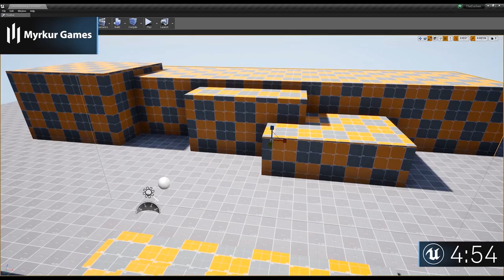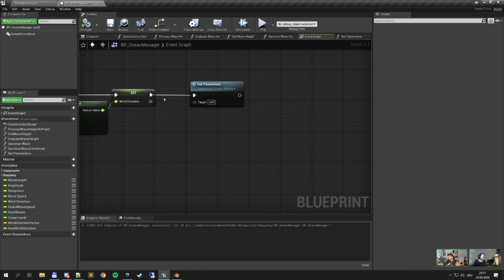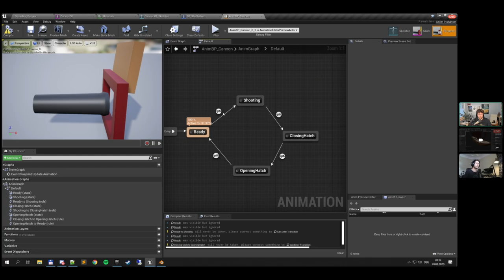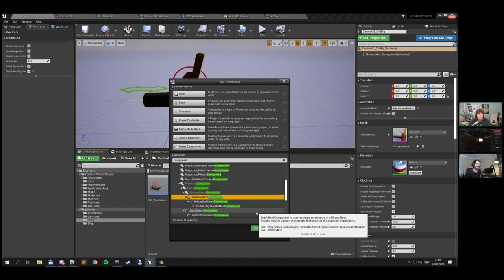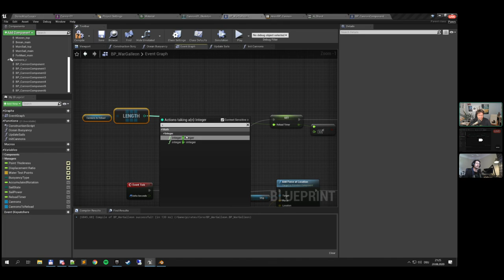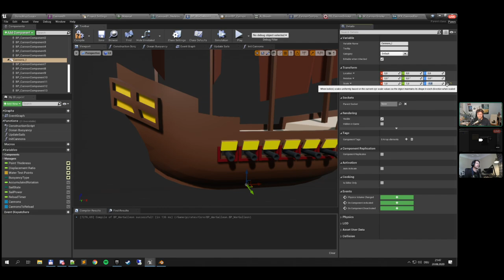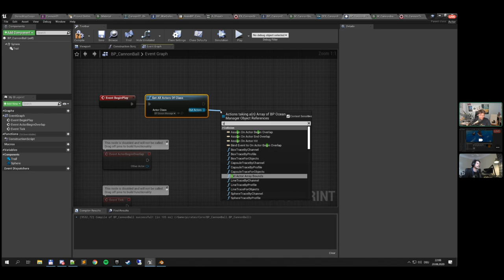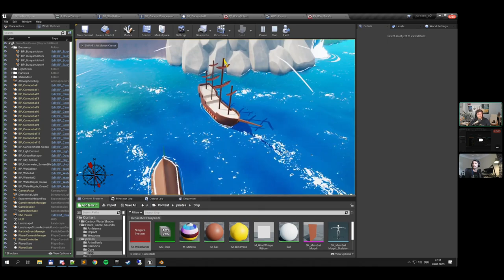Prototyping Sailing Mechanics, Part 2 | Inside Unreal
Last week we created our sailing mechanics and in part two we will continue our adventure! We'll start by creating cannons, animating them in engine with Control Rig and driving them with Animation Blueprints. Next we'll add effects using Niagara, a simple user interface created in UMG, and sound effects. If time permits we will also add a simple AI!

NEWS

Gamedec exemplifies how to incorporate complex branching pathways using Unreal Engine

Learn how to teach with Fortnite Creative in your classroom

Getting to know the developers behind Omno, Endling, and Revoider

COMMUNITY SPOTLIGHTS